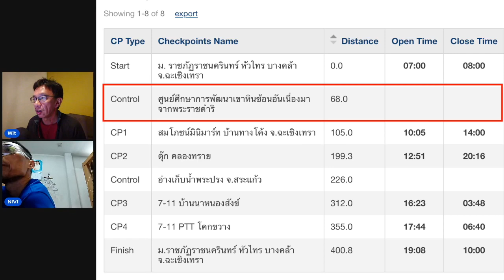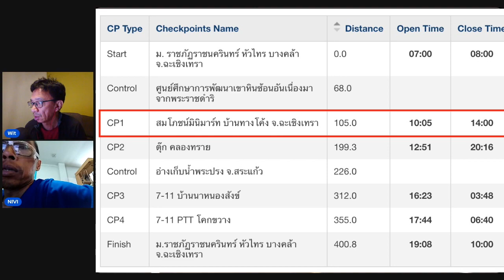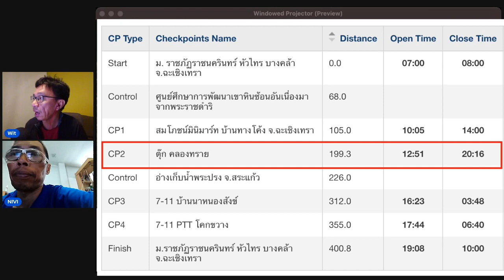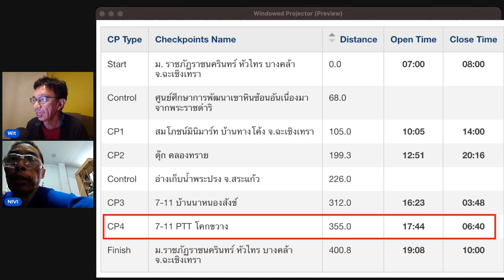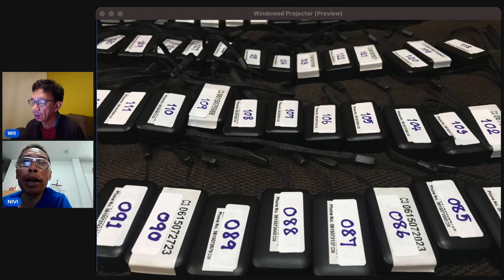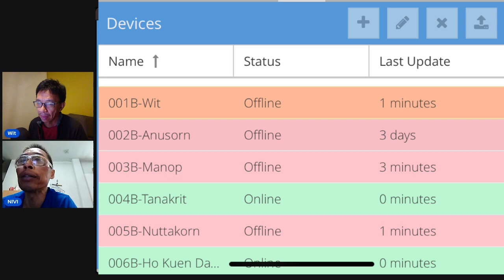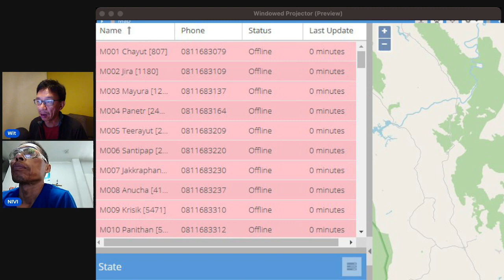Audax 400 สระแก้ว + ระบบ GPS Tracking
ส่องทางAudax 400กม. สระแก้ว​ สนามภาคตะวันออก แปดริ้ว-ปราจีน-สระแก้ว ปั่นในรูปแบบ BRM (27ชั่วโมงรวมเวลาหยุดพัก) พูดคุยกับพี่ป้อม NIVI ผู้จัดสายลึก ว่าด้วยการนำระบบ GPS Tracking ของ AudaxISAN มาใช้บริหารจัดการเส้นทาง แบบไม่มีทีมงานแต่ทุ่มเทสุดตัว

วัดจัดงาน เสาร์ 9 ก.ค. เวลา 7:00
ที่ ราชภัฏราชนครินทร์ หัวไทร บางคล้า

00:00 intro
00:45 ความสำคัญของเส้นทางสายปราจีน-สระแก้ว
01:27 แนวทางการปรับเส้นทาง
02:32 จุด Start ม. ราชภัฏฯ บางคล้า
03:43 Control เขาหินซ้อน
05:12 CP1 บ้านทางโค้ง สมโภชน์มินิมาร์ท
08:06 จ.สระแก้ว
09:12 CP2 บ้านคลองทราย
09:39 Control อ่างเก็บน้ำพระปรง
11:08 CP3 บ้านนาหนองสัง
14:17 CP4 ปตท.โคกขวาง
14:43 จุด Finish
15:10 การใช้ GPS Tracking ในการจัดงาน
16:52 การเตรียมตัวก่อนวันจัดงาน
17:44 การสื่อสารระหว่างนักปั่นกับผู้จัดผ่านGroup Line
18:50 Monitorนักปั่นตลอดเวลา
19:30 ปั่นจักรยานไปจัดงานพร้อมแบกระบบGPSไปด้วย
23:30 ออแด๊กซ์แบบพึ่งตัวเองล้วนๆ

เส้นทางจักรยานทางไกลแบบ Audax สามารถประยุกต์เพื่อใช้กับการออกกำลังกาย เดินทางสัญจร และท่องเที่ยวภายในประเทศได้ เพราะผู้จัดในแต่ละพื้นที่ได้เลือกเส้นทางที่ปลอดภัยและสวยที่สุดไว้แล้ว ท่านสามารถเข้าไปดูข้อมูลเส้นทางอีก 155 เส้นทางทั่วประเทศได้ที่